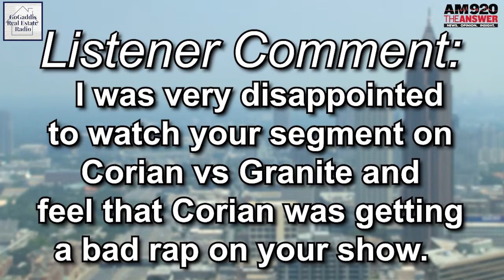Listener Pushes Back On Corian vs Granite Countertops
I got a comment on a previous video about Corian vs Granite Countertops and it says, "I was very disappointed to watch your segment on Corian vs Granite and feel that Corian was getting a bad rap on your show."